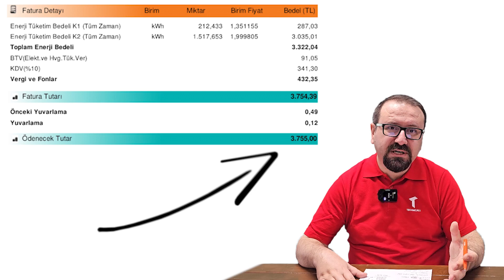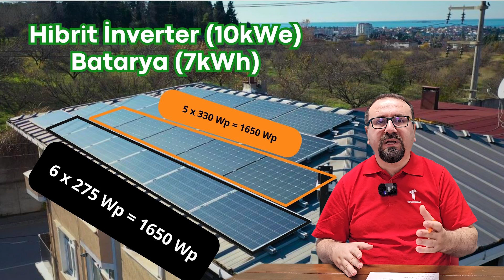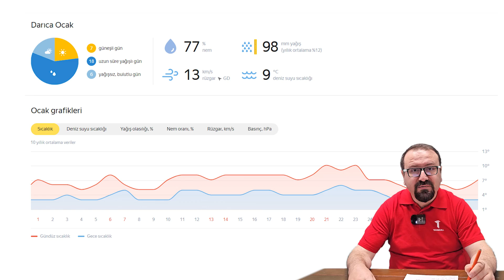ısı pompası tüketimi ocak 2024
ısı pompası ile tüm binamızı ısıtıyoruz.Yaklışık 250 metrekare bir alanı ısıtmak için kullandığımız viessmann 8 kW ısı pompamız ne kadar enerji tüketi bu videomuzda anlatıyoruz.
kısa özet bilgiler :
ocak 2024 ısı pompası elektrik sarfiyatı: 1478 kWh ( sıcak su için 105kWh dahil)
sıcak su sarfiyatı 105 kWh ( 300 litre tank 45 derece) 227TL ye bir ay sıcak su maliyeti
3 katı ısıtma için 3207 TL
1 dairenin aylık ısıtma bedeli 1069TL
1 dairenin günlük ısıtma ve sıcak su için elektrik tüketimi 35 TL

güneş enerjisi üretimi
3 kWe kapasite ocak ayında 150 kWh enerji üretimi gerçekleştirdi
ısı pompasının sarfiyatının %10 luk kısmı güneş enerjisinden karşılandı